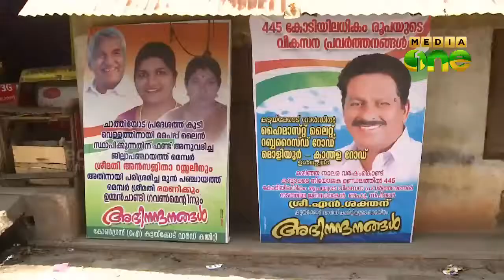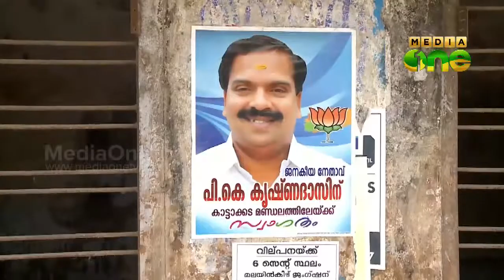N Shakthan wishes to contest again in kattakada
നിയമസഭാ തെരഞ്ഞെടുപ്പില്‍ കാട്ടാക്കട മണ്ഡലത്തില്‍ വീണ്ടും മത്സരിക്കാന്‍ സ്പീക്കര്‍ എന്‍ ശക്തന്‍ ഒരുങ്ങുന്നു. പാര്‍ട്ടി പറഞ്ഞാല്‍ സിറ്റിങ്ങ് എം.എല്‍.എയെന്ന നിലയില്‍ മത്സരിക്കുമെന്ന് ശക്തന്‍ മീഡിയാവണ്ണിനോട് പറഞ്ഞു. തെരഞ്ഞെടുപ്പിന് മുന്നോടിയായി വികസന സെമിനാര്‍ വിളിച്ച് ചേര്‍ത്ത് മണ്ഡലത്തില്‍ സജീവമായിരിക്കുകയാണ് സ്പീക്കര്‍...